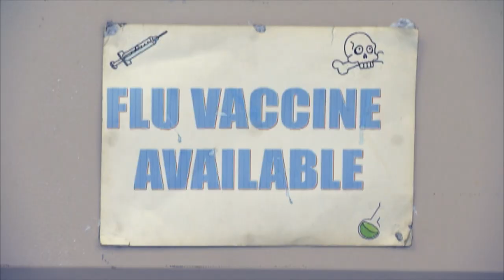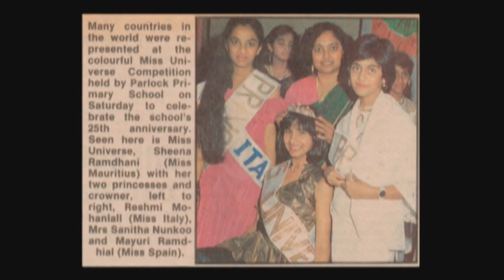Dr Sheena Geness : Reversion Episode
It’s easy to confuse being a go getter with being self-centred – but that just isn’t true.  You can also be passionate about improving the lives of others – and Dr Sheena Geness is the perfect example.